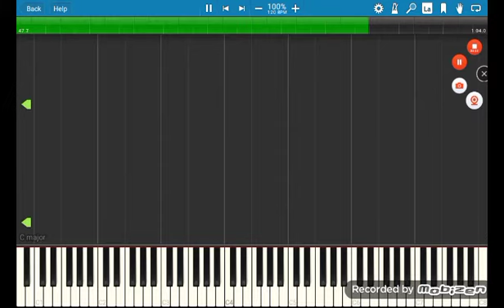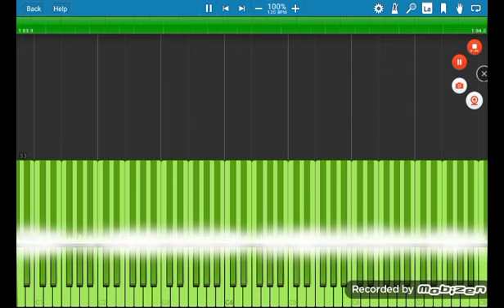Synthesia - 128 key soundfont tester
OV: None

My soundfont!